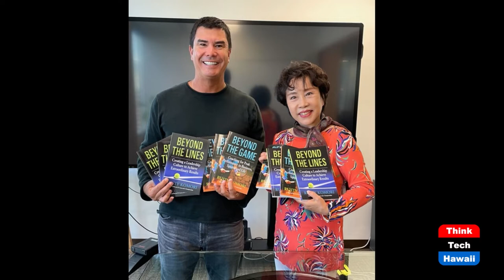Maryknoll School President Shana Tong (Beyond the Lines)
Beyond the Classroom.  The host for this show is Rusty Komori.  The guest is Shana Tong.

We talk with President Shana about the reasons why Maryknoll School is thriving and the importance of leadership and creating a superior culture of excellence.